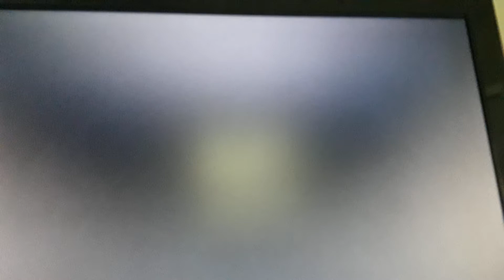20th Century FOX/Blue Sky Studios (2015)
Taken From The Peanuts Movie (2015).